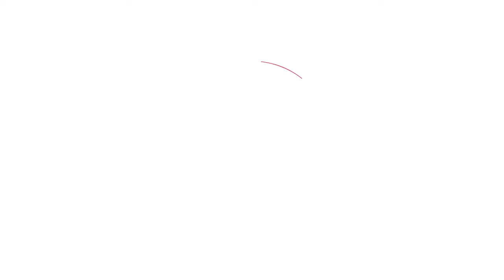Dr Mohsin Chaudhry, Co-Founder & CEO, HealthDex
At a recent Blockchain conference I was thrilled to meet Dr. Mohsin Chaudhry, CEO of HealthDex. HealthDex is a decentralized platform for healthcare data depth and exchange for the marketplace. Thousands of companies are buying and selling healthcare data. People like 23andMe and Ancestry.com are selling your data. Dr. Chaudhry thinks the control, use, and renumeration of that data should come back to you as the owner of that data. So HealthDex is helping new blockchain health data companies to build on their platform and trade on their exchange. Watch this 2-min interview to learn how HealthDex aims to become the leading commodities trading platform for health data.